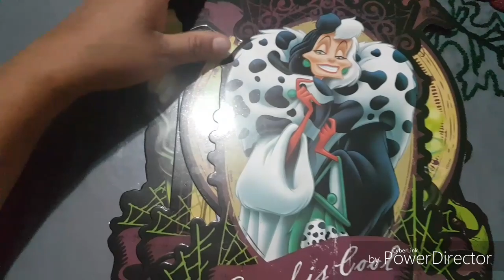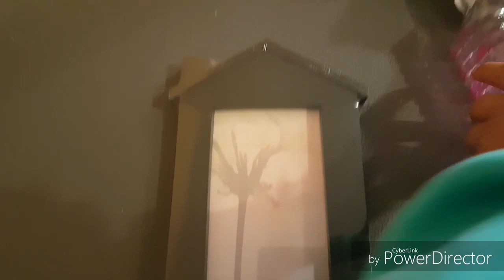Compras en prichos|Novedades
Mi tiendita